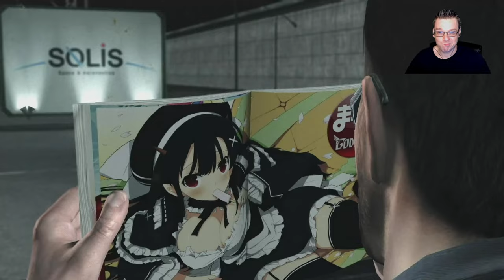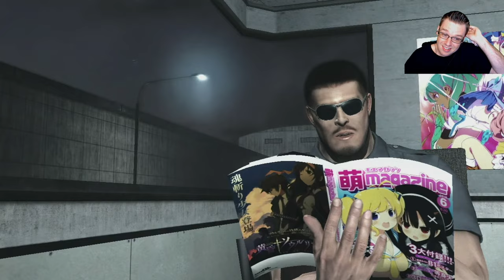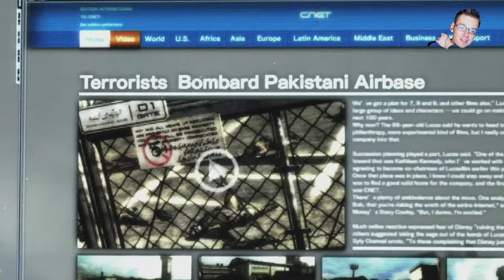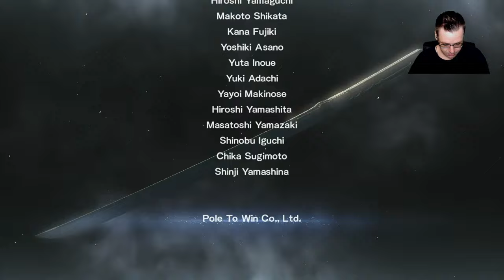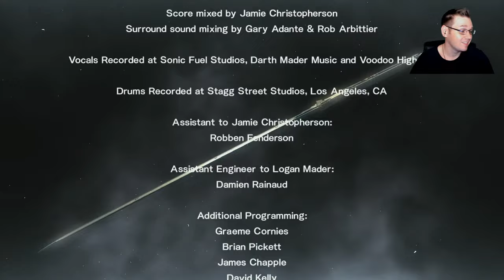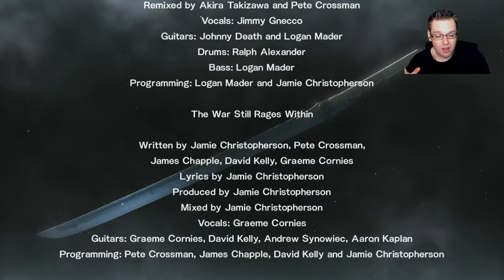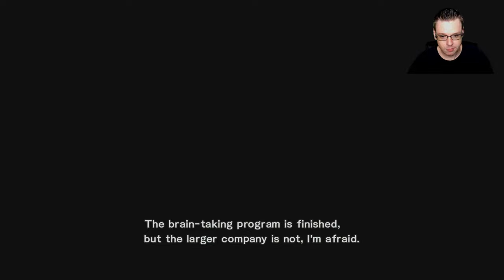🔴Finishing Metal Gear Rising - LIVE Stream🔴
Hey there! Thanks for checking out my channel. Ex-streamer, maybe pick it up again one day. Just trying to bring some happiness to complete strangers. I say a lot of things, but I promise I mean to offense to anyone unless I specifically call you out. Then screw you bucko! Working on some awesome videos in the meantime.